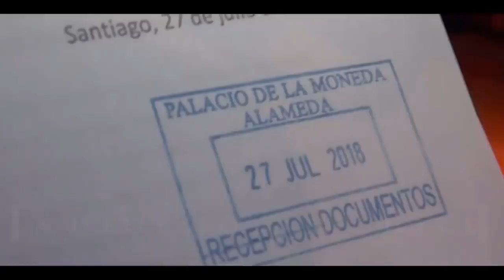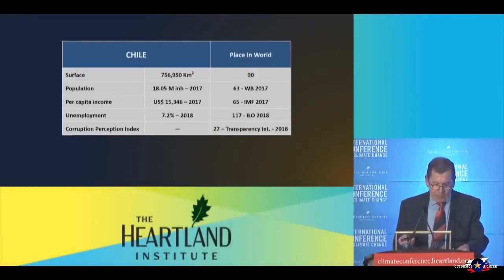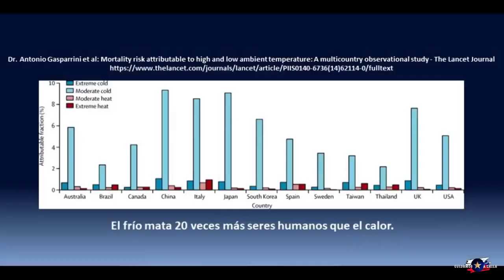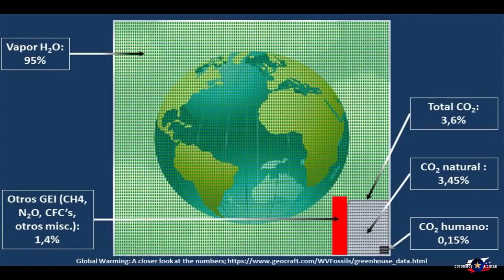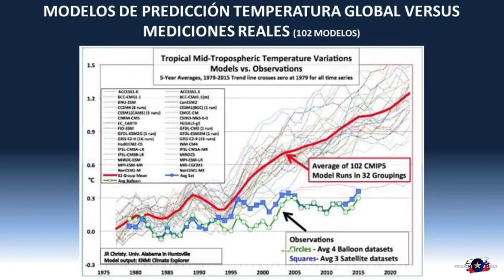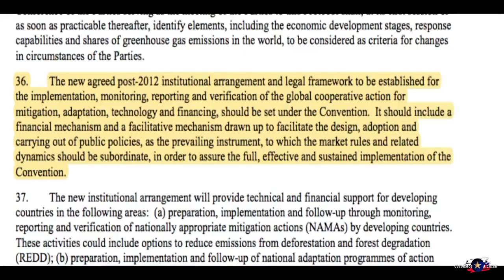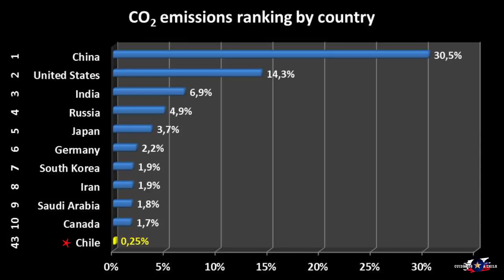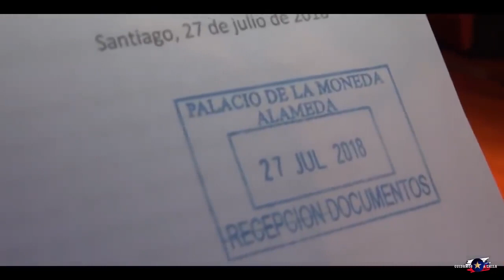La verdad sobre el cambio climático 🌏. El negocio 💹💵💰 de la ONU 🇺🇳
Vía canal: Cuidemos a Chile 🇨🇱